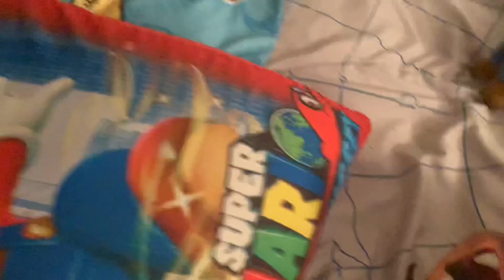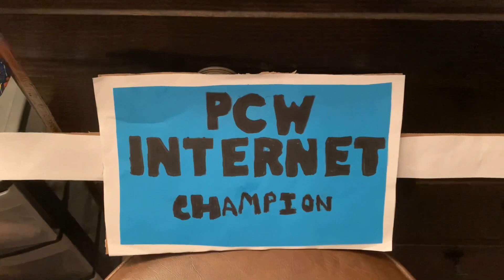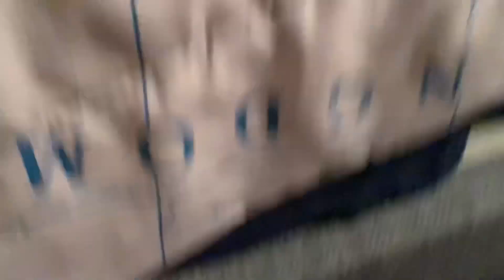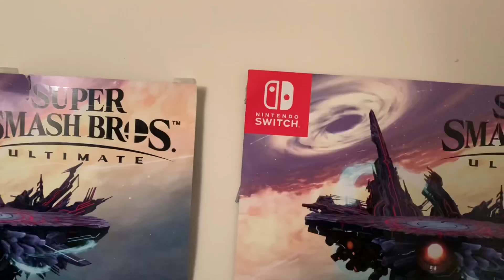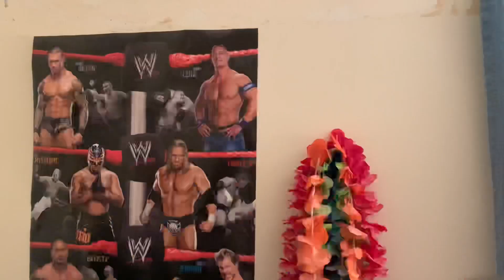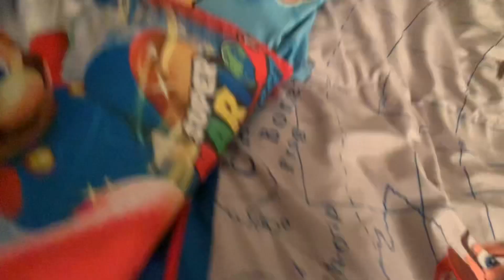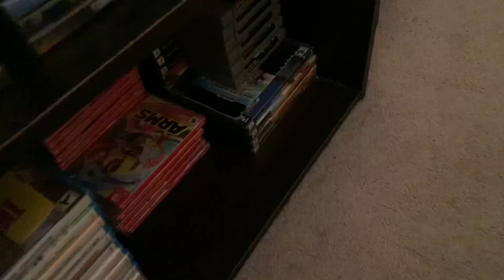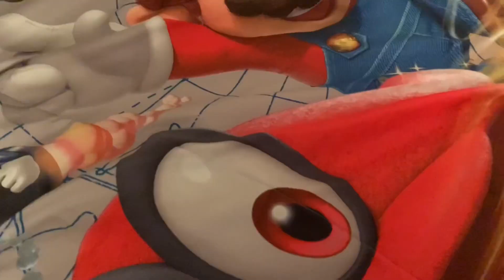PizzamonMario Plush Episode 44: PCW Pepperoni Panic